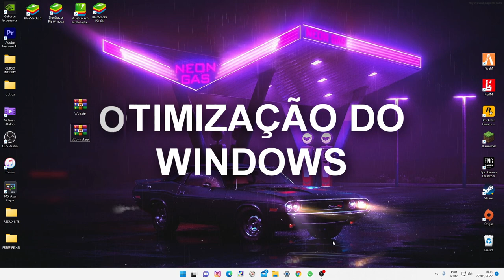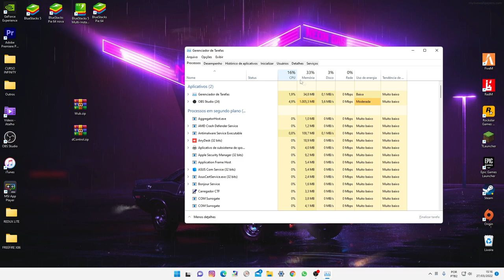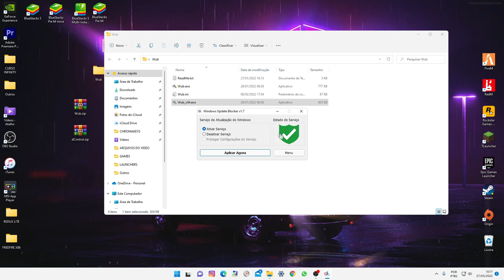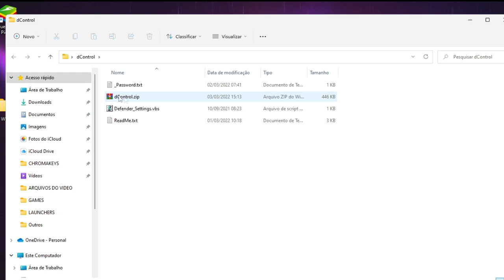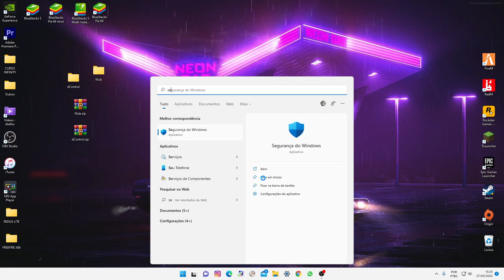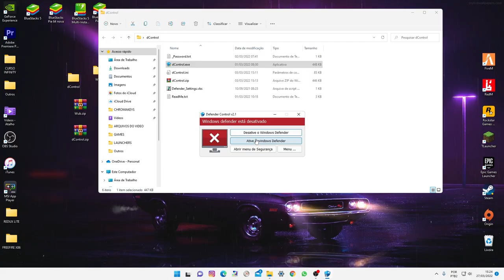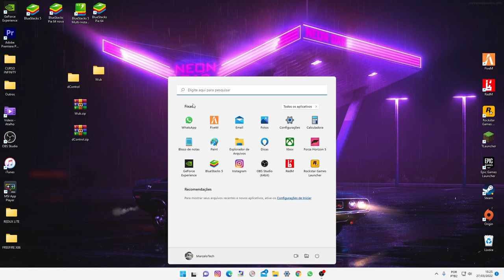DESABILITAR O WINDOWS DEFENDER E WINDOWS UPDATE MARÇO 2022 - TODOS OS WINDOWS!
COMPUTADOR MAIS LISO E MAIS FPS EM GAMES - DESABILITAR O WINDOWS DEFENDER E WINDOWS UPDATE MARÇO 2022 - TODOS OS WINDOWS!

COMPUTADOR MAIS LISO E MAIS FPS EM GAMES -